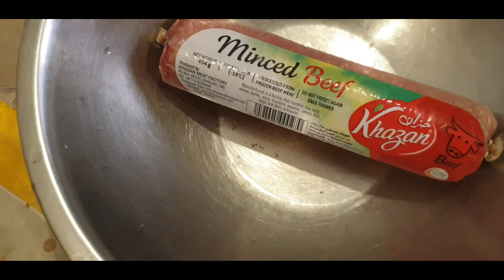How to cook adobong sitaw?